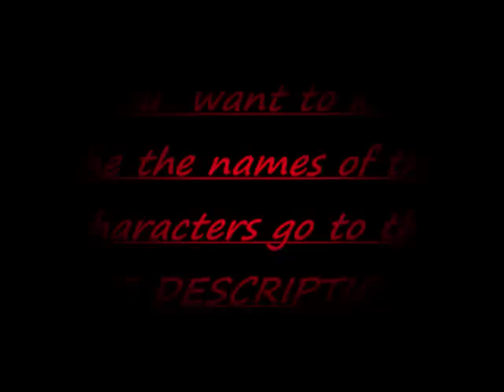Chrono Cross Characters!!!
NAMES OF THE CHARACTERS CHRONO CROSS !!
1-Surge
2-kid
3-Lynx
4-Harle
5-Mojo
6-Leena
7-Pierre
8-Zappa
9-Korcha
10-Macha
11-Doc
12-Janice
13-Sprigg
14-Turnip
15-poshul
16-Neofio
17-Tumalu
18-Draggy
19-Stardy
20-Karsh
21-Guile
22-Zoah
23-Luccia
24-Viper
24-Radius
25-Marcy
26-Fargo
27-Nikki
28-Miki
29-Glenn
30-Grobyc
31-Van
32-Sneff
33-Orcha
34-Funguy
35-Greco
36-Skelly
37-Irenes
38-Steena
39-Razzly
40-Leah